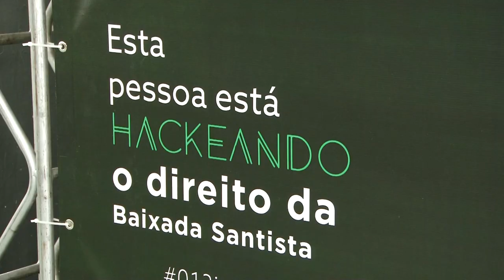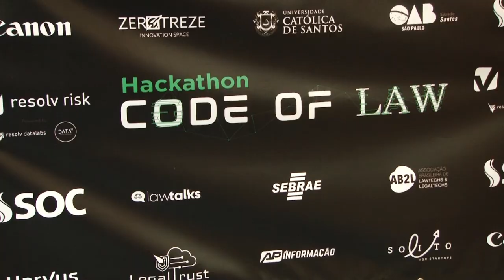HACKATON JURÍDICO (OAB NO AR - 26-11-2019)